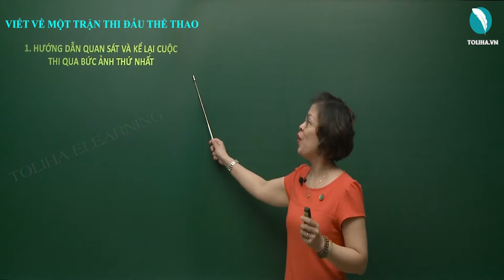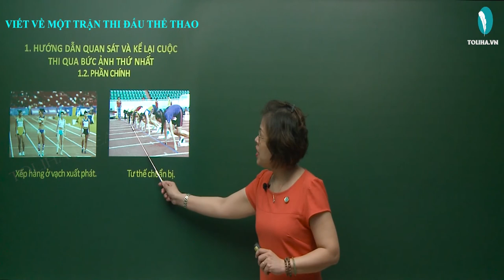Kể lại trận thi đấu thể thao (tiếp) - Tập làm văn - Tuần 29 - Tiếng Việt 3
1. HƯỚNG DẪN QUAN SÁT VÀ KỂ LẠI CUỘC THI QUA BỨC ẢNH THỨ NHẤT
1.1. GIỚI THIỆU
- Môn thể thao: Chạy cự li 200m
- Xem tại sân vận động.
- Chạy trên đường chạy ở sân vận động.
1.2. PHẦN CHÍNH
Xếp hàng ở vạch xuất phát.
Tư thế chuẩn bị.
Còi và cờ hiệu phất lên.
Lao về phía trước.
Tả động tác: tay, chân …
Về đích
1.3. NÊU CẢM NGHĨ
- Kết quả:
- Cảm nghĩ của em.
Tuần 29: Tập làm văn: Kể lại trận thi đấu thể thao (tiếp)